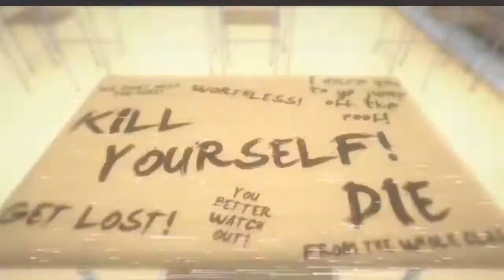Fuck you heather (slowed)